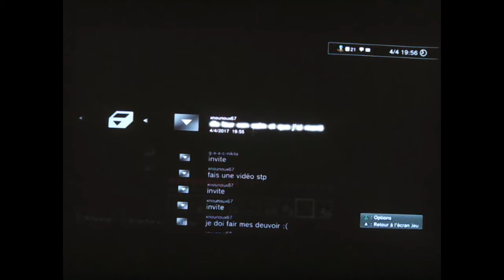une petit survie prt1 avec xnounoux